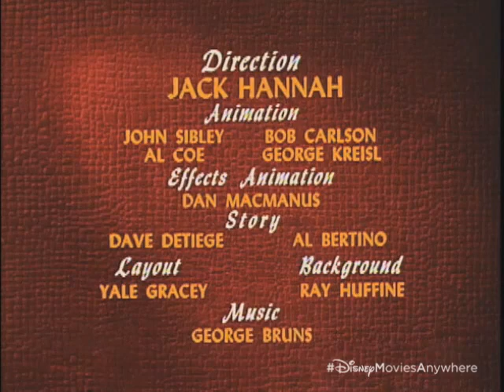Humphrey The Bear In The Bag (1956) - Original Titles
Found This From An Unknown Website

If You Want The Full Short,   No Link